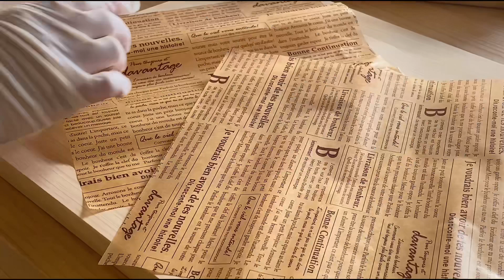おうちビュッフェ 9種類のバレンタイン料理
バレンタインをテーマにおうちビュッフェを
開催いたしました
ハートが所々隠れています(❤️^-^❤️)

いつもイイねやコメントありがとうございますとても励みになっております

★ケーキ生地★

卵　　                       4個
砂糖　                        80g
薄力粉                        80g
バター                        25g

ギターBGM協力♪いくをさん